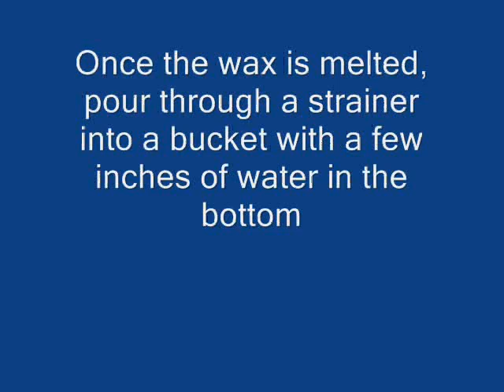Melting Bees Wax in Crock Pot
several hours of melting wax condensed into 45 seconds.